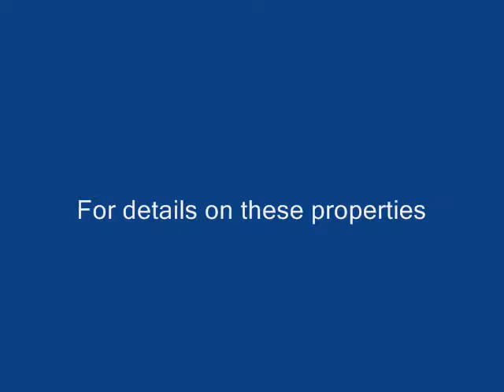Joia das Dunas is a stunning development.wmv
Joia das Dunas is a stunning development of 18 villas and a 10 bedroom luxury spa